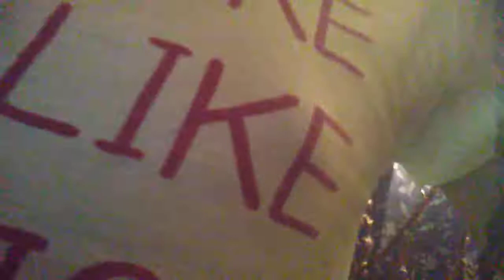Pranking my sis (Got her) turn up😂